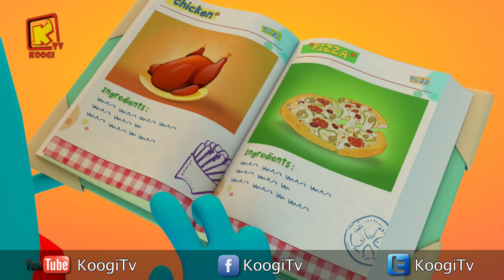كل سنة وكل أصحاب كوچي طيبين - شهر مايو 2019 - المجموعة - 101- قناة كوچي القبطية الأرثوذكسية للأطفال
بولا رأفت - چوسيان ريمون -يؤانا هاني - فابيو هارفي - إيليانا  وجدي - توماس مجدى - چيسيكا عاطف - بولا مجدى - بارثينيا أمير - شنودة شادى - إيريني كمال  - إيمى حنين  - چاكي حسام - چويس باسم  - ساڤيو مينا  - كيروس بيشوي - مريم بهاء - مهرائيل عادل - يؤانا أبانوب